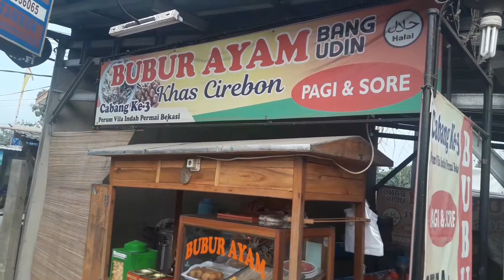Bubur Ayam Khas Cirebon "Bang Udin"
Sarapan adalah hal penting memulai aktifitas, salah satu menu sarapan yang populer adalah bubur ayam. Kita kulik yuk bubur ayam khas Cirebon...

Yup kedai bubur ayam Bang Udin yang berlokasi di Tambun ini, buka pagi dan sore, menyajikan bubur ayam, sarapan dulu ah...